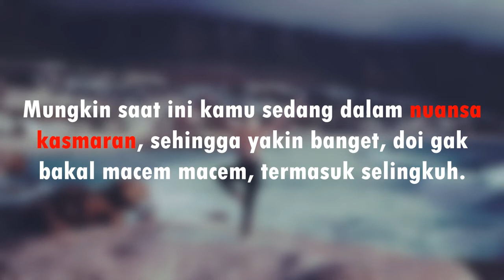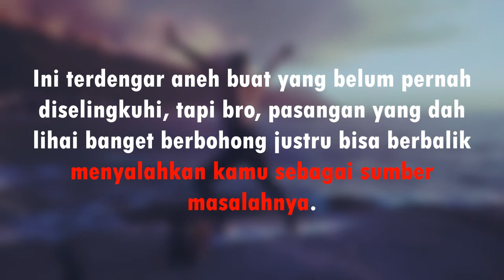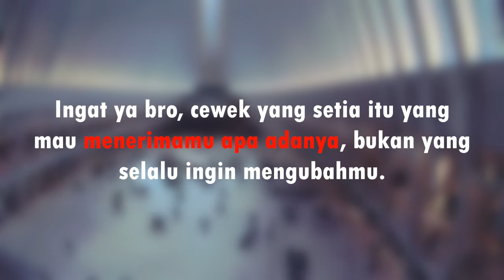3 Alasan Klasik Dia Selingkuh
Mungkin saat ini kamu sedang dalam nuansa kasmaran, sehingga yakin banget, doi gak bakal macem macem, termasuk selingkuh. Video kali ini aku bagikan beberapa alasan yang umum banget disampaikan mereka yang ketahuan berselingkuh.